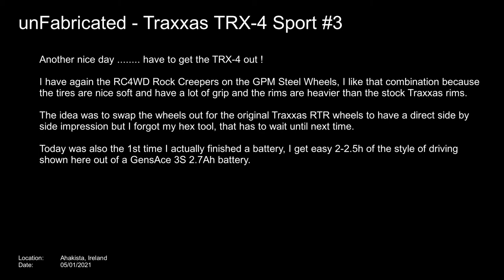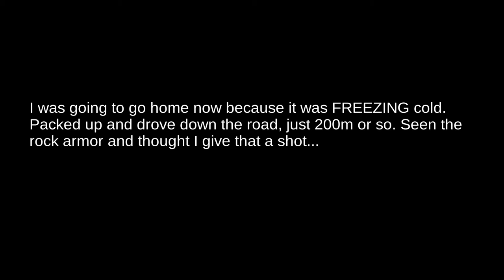Traxxas TRX-4 Sport #3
A bit more driving, different rocks and some rock armor that turned out to be to difficult for my skill level.